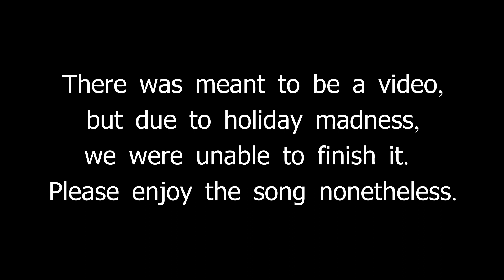Happy Xmas (War Is Over) - Cover By Marrow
Well, we tried make a video, but unfortunately it didn't happen this year. But nonetheless, here's our cover of John and Yoko Happy Xmas (War iIs Over)!